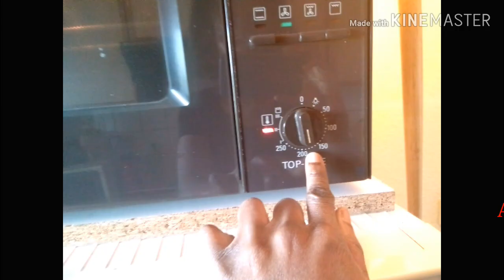Simple Vanilla Cake recipe.MDC2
Ingredients
900g of Flour
600g of Butter
500g of Sugar
9 Eggs
10 pkts of Vanilla Sugar
2 Tsp of liquid conc Milk
2 Tsp of liquid conc Butterscotch
3 Tsp of Milk
1.1/2(1&1/2) Tsp of Caramel conc
Preis of salt(optional).
Baked 180 degree by 1hr for big pan
Small pan 45mins.